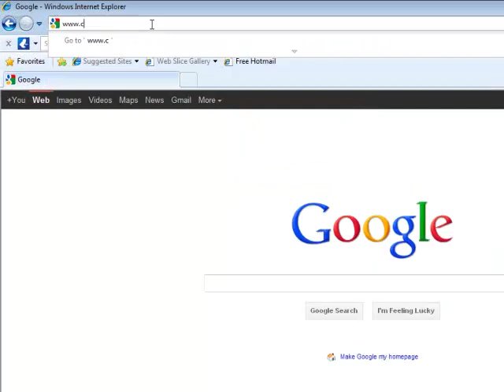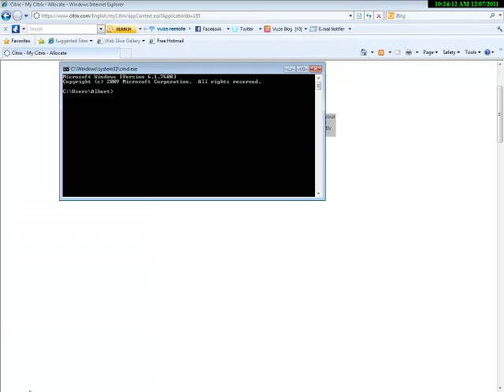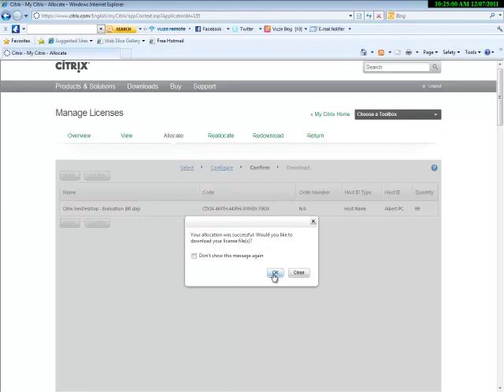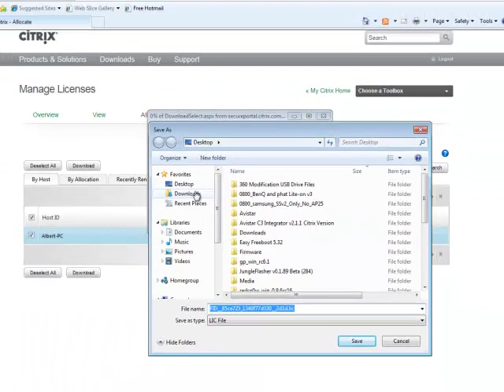How to create Citrix Eval License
This is how to create a 90 days demo license on the new designed website.